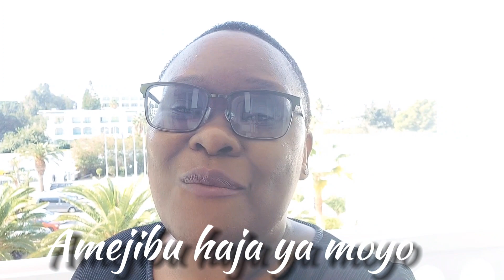Shumirai Tsitsi Mazombe-AMEJIBU MAOMBI Cover (Kenyan Gospel Music)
God hears our prayers and answers our prayers. When He does so, it is the rejoicing of our hearts. This is a cover of the popular song done by Rehema Simfukwe and the Agape Gospel Band. It's a song I absolutely love, and I thought to share it with you. I am a Gospel Singer-Songwriter from Zimbabwe 🇿🇼 and my first music video was produced in Kenya 🇰🇪.  It is in the link below;